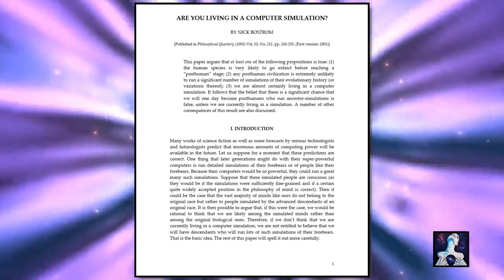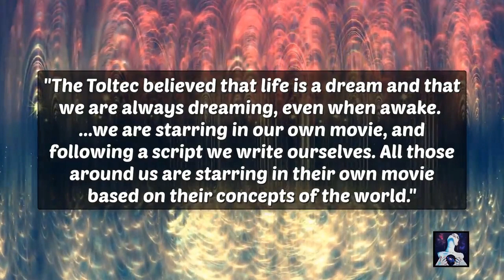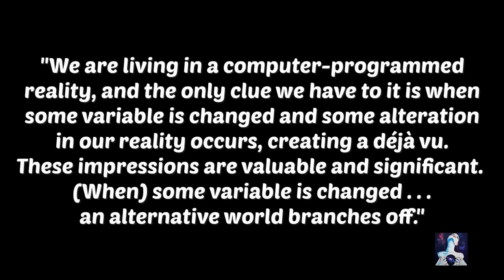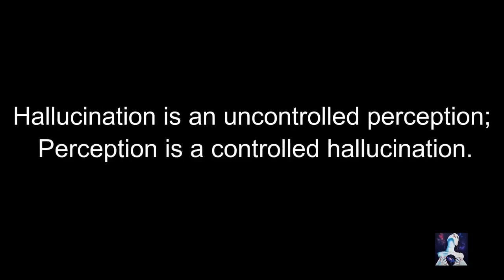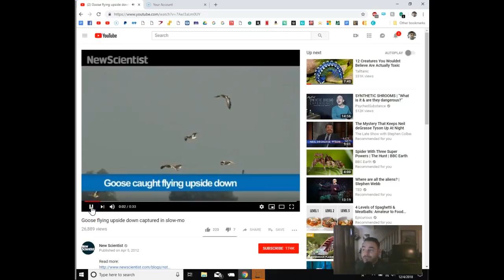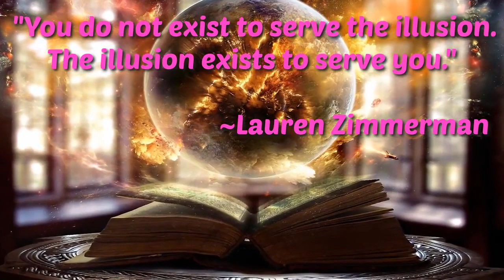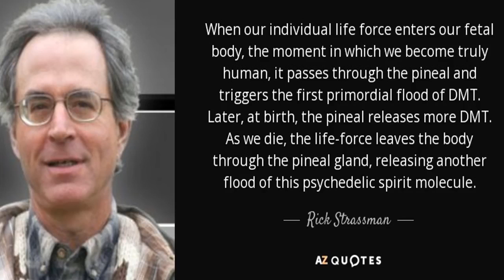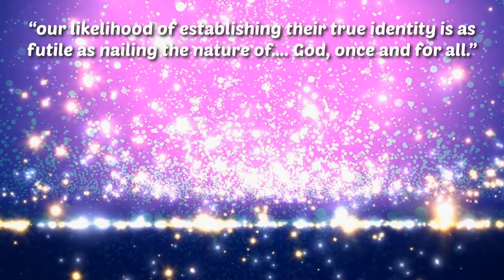KlarTraum Mandela Effect 5/7 - Simulation Theory, Shifting To 5th, DMT Portal, Timeline Jumping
a overview of hundrets of Mandela Effects in all categories.

LucidDream-Mandela-5-sources

Is Our Reality a Simulation Projected by Our Consciousness or by Someone Else? Universe Inside You, 2019

New Mandela Effect Examples - Mandela Effect Proof - Update 14 (Creepiest 2017), Hidden Knowledge, 2017

WWR7 The Mandela Effect - Amazing new possible ME examples, Johnny Kashmere, 2018

New Mandela Effect Examples Update - HUGE MANDELA EFFECT- Mount Rushmore, Hidden Knowledge, 2018

Dimensions Explained - Shifting To 5th Dimension is Coming, Universe Inside You, 2019

DMT Portal to Other Dimensions & Communication with Higher Beings, Universe Inside You, 2018

Timeline Jumping, The Mandela Effect and the Master Magician, Magenta Pixie, 2017

My work is also about about how to body-own activate the spirit molecule / multidimensional neurotransmitter dmt - what is not only a great healer as it raises your frequency and cleans out all emotional and physical trash. DMT should also be mentioned and recognised as main power source in Pranic Lifestyle what is also one of my main topics to make visible and I created a movie series / documentary on that. This is really worth having a look, also you see me in live-videos to get a feeling about my creation:

check out the movie / documentary as LucidDream-artwork about
Pranic Living / Breatharians / Ascension into Physical LIght Bodies / mastering the physical:

LucidDream - Symphony of Global Awakening - Handbook of a Fairy